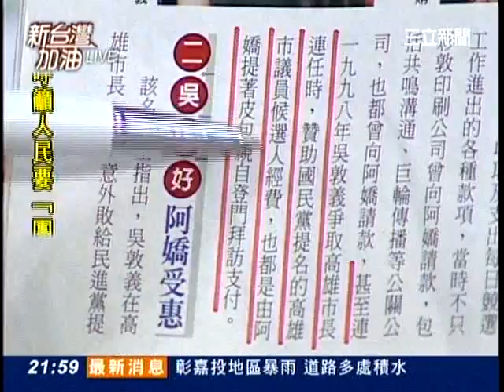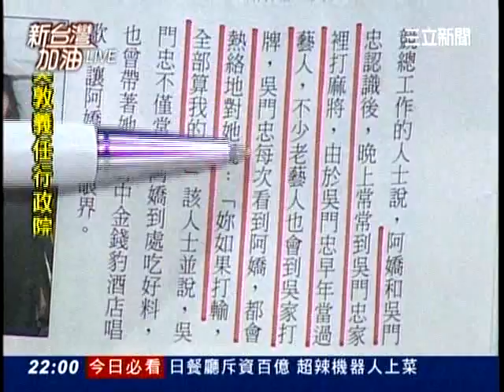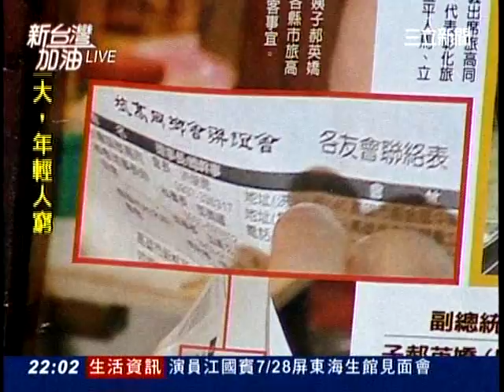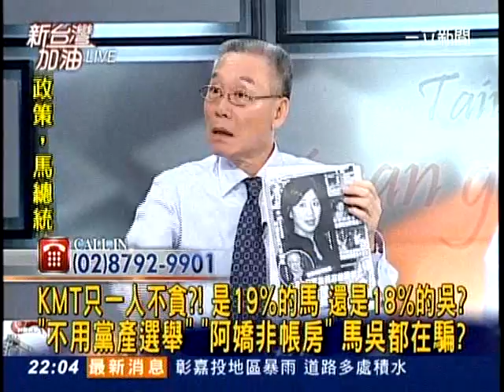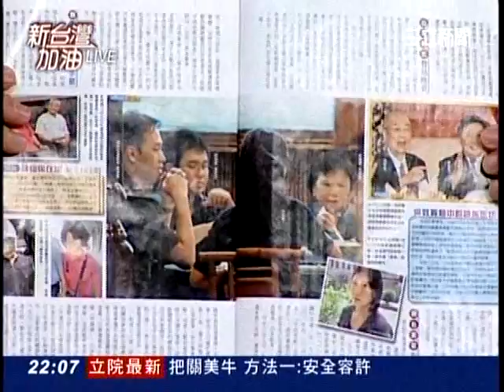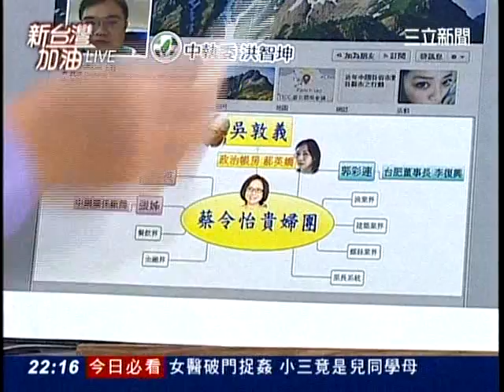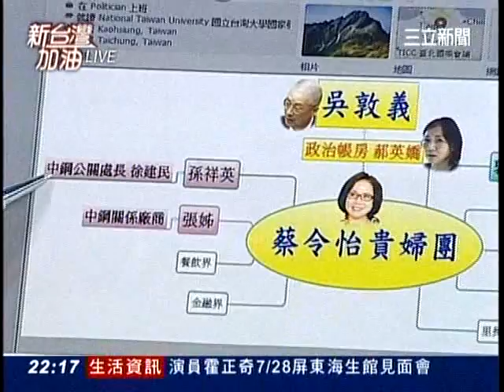20120725新台灣加油part4